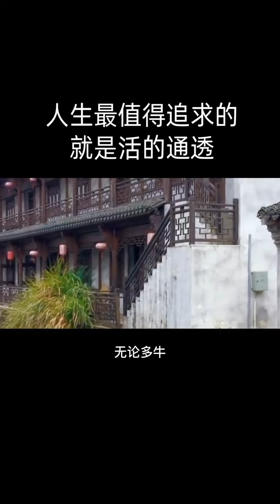人总有一天是有死的，多读书朵看书￼